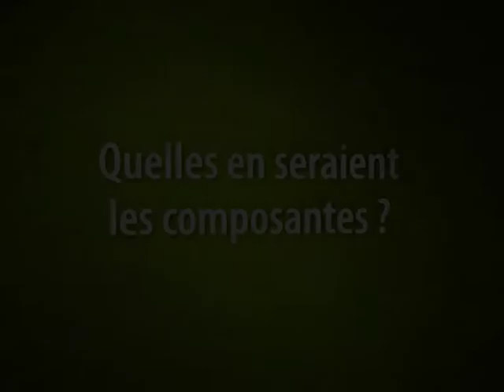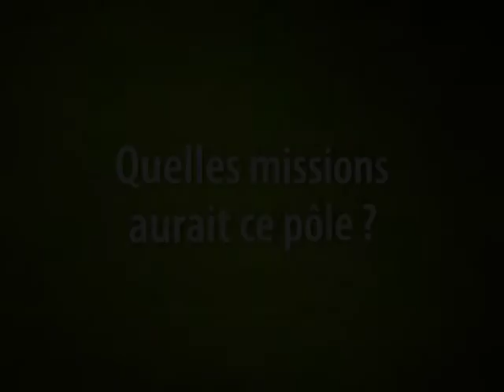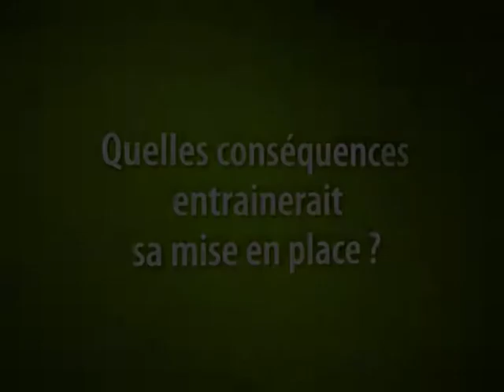Un pôle financier public pour quoi faire ?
Interview en 3 questions de Nasser MANSOURI (Responsable des activités économiques de la CGT).
Question 1 / Qu'entend la CGT par Pôle financier public ?
Question 2 / Quelles en seraient les composantes ?
Question 3 / Quelles missions aurait ce Pôle financier public ?